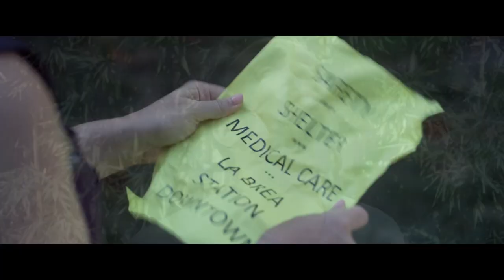BETTER OFF ZED Official Trailer (2018) Comedy Zombie Movie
BETTER OFF ZED Trailer Official Movie HD in theatre soon.